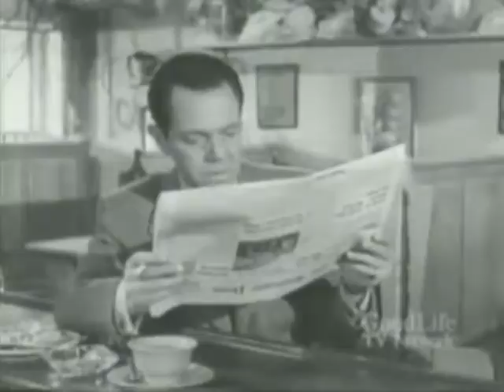The Lone Wolf S01E05 The Emerald Ring with Helen Westcott